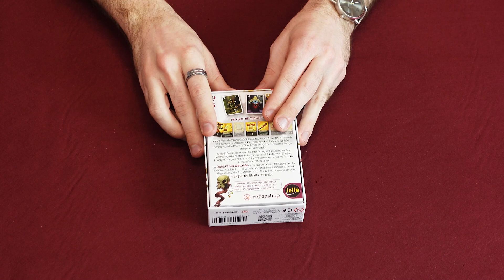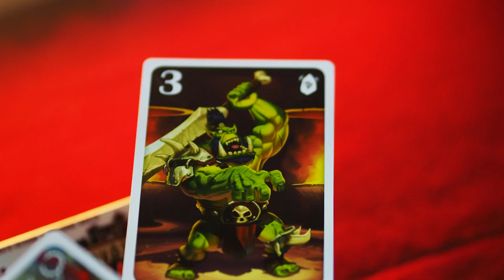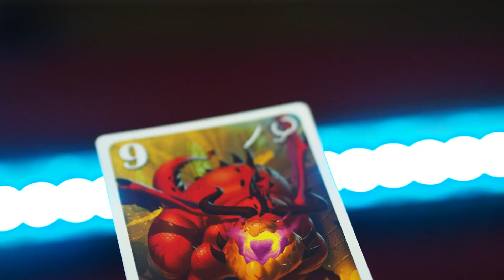Üdvözlet újra a mélyben társasjáték 📦 UNBOXING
Gyertek közelebb, kedves hősök, csak rátok vártunk, hogy kipucoljátok a csúf szörnyektől a helyi tárnát!⁠
Nem kell félnetek, Soma biztonságos körülmények között megmutatja nektek, mit rejt az Üdvözlet újra a mélyben társasjáték doboza!⁠

Ha valahol, itt biztos megtalálod ⤵️

Minden szuper videónkról értesülsz, ha feliratkozol a csatornánkra (ne felejtsd el benyomni az aprócska csengőt sem!🔔)

Csodálatos fényképeket találhatsz társasokról, yoyokról, zsonglőr termékekről és minden földi jóról az Instagramon📷

Az Üdvözlet újra a mélyben társasjáték kiadója és hivatalos forgalmazója a Reflexshop.

0:00 Intro
0:18 Bevezető
0:37 Játékinfók
1:20 Dobozbontás
4:49 Setup kép
5:47 Összegzés
6:14 Elérhetőségek